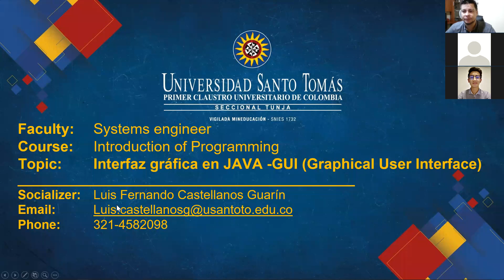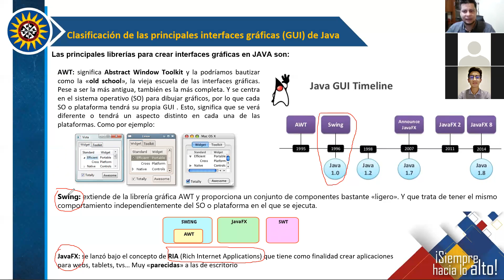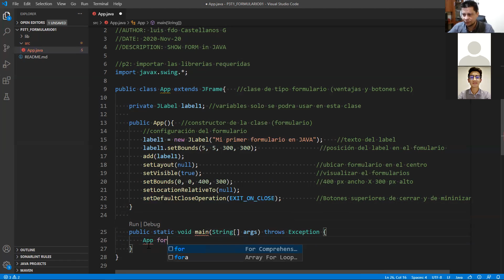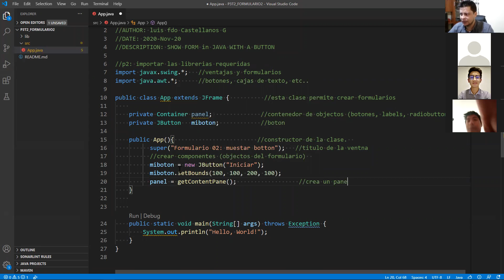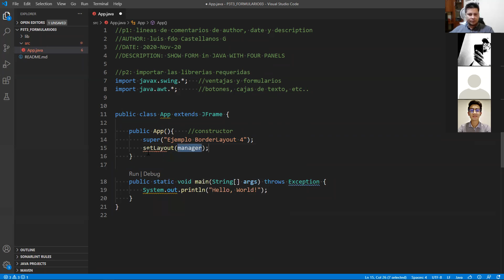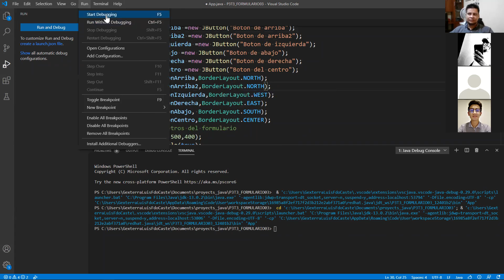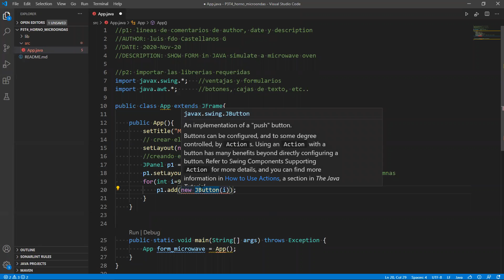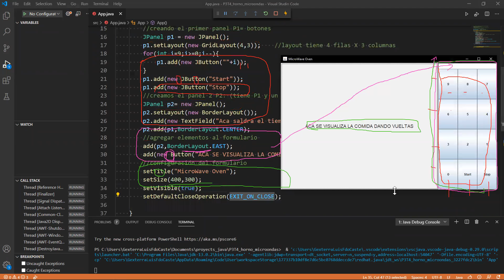Video 51(2020_11_23):Introduction to programming:JAVA-VSC: GUI (Graphical User Interface)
División de ingenierías y arquitectura
Facultad de ingeniería de sistemas
Asignatura: Introduction to programming
Universidad Santo Tomás  seccional Tunja
2020-Noviembre-23
creando programas en JAVA usando el editor de código Visual Studio Code (VSC):
que usen interfaces gráficas de usuario (GUI) que permita ofrecerle al usuario:
* ventanas, cuadros de diálogo, barras de herramientas, botones, listas desplegables
y muchos otros elementos con los que ya estamos muy acostumbrados en nuestros Sistemas operativos.